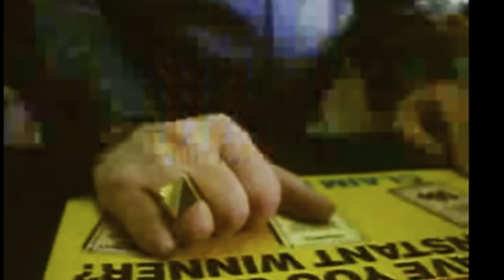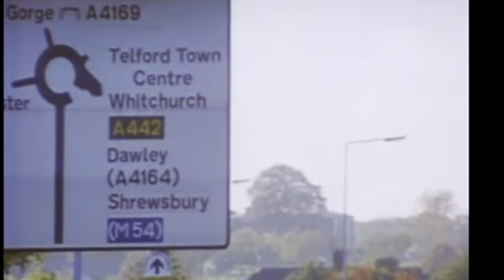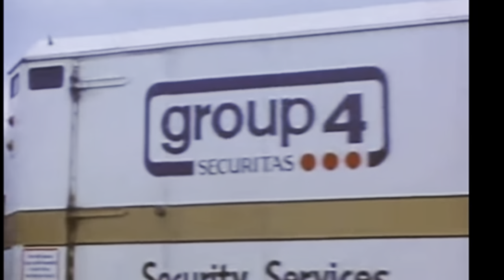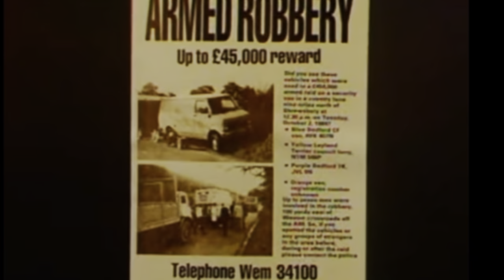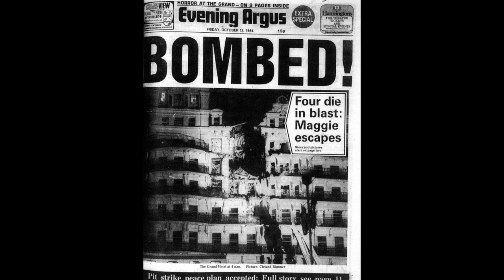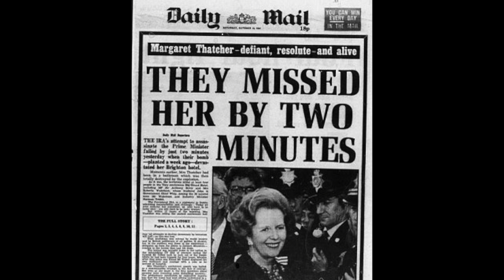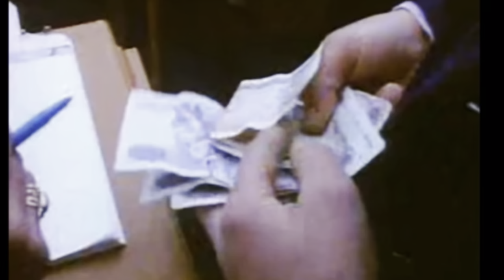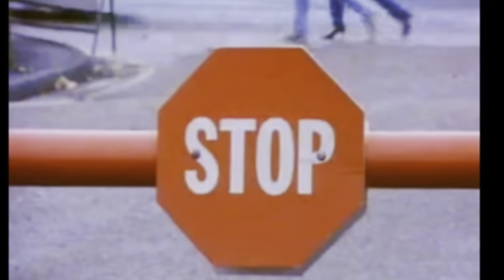A Perfect Robbery not carried out by crooks, £1.8 million in today's money in used notes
It was a robbery that must have taken months of planning and police had nothing. what turned out to be a cash van raid would turn out to be a total nightmare of no leads for the CID and robbery squad,the usual suspects were rounded up because it is always the usual suspects and police from different forces including flying squad kept an eye if any criminals with any form would vanish or start making big purchases,With nothing a month later a Crimewatch appeal was released after hundreds of calls and some promising leads led to nothing that the police could run with.
A year after the Brinks Mat raid police had their hands full. #
When police found out who they were it was shocking to everyone,but can the police get them#